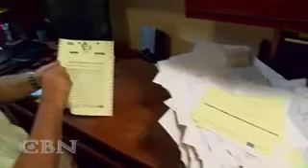700 Club visits Lake Arrowhead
rebroadcast from cbn.com True story of Ken and Lynn Hunter. Filmed sept. 08, 2007 in Lake Arrowhead